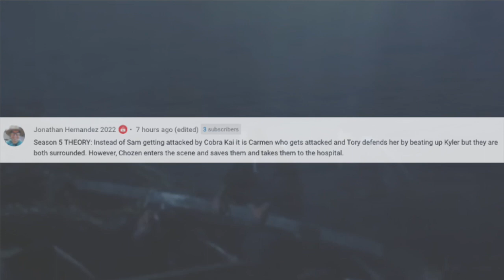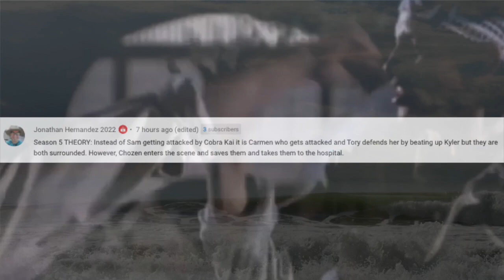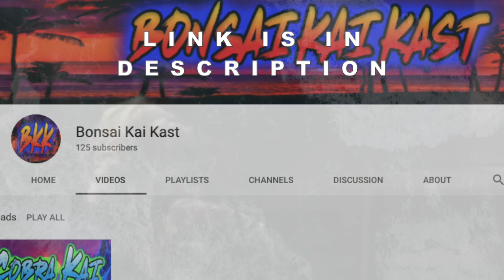CARMEN GETS ATTACKED BY THE COBRAS INSTEAD OF SAM?! (Cobra Kai Season 5) *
CARMEN GETS ATTACKED BY THE COBRAS INSTEAD OF SAM?! (Cobra Kai Season 5) *. Ha! Caught you reading the description!

THIS IS THE END FOR CARMEN?! (Cobra Kai Season 5)